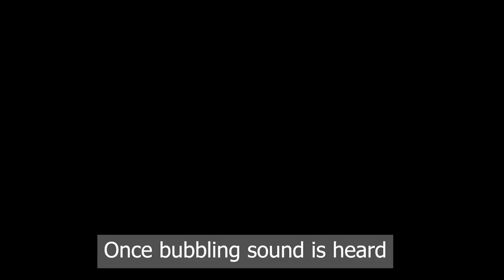Lamb Rosh دمبے کا روش "Lali's Kitchen"LalisKitchen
Namkeen Rosh Recipe is a famous Tribal Area recipe full of delicious ingredients and easy to cook at home your guests can cherish thi with Bread or naan. A Must try for all my viewers. Lalis Kitchen provide full recipes for delicious and simple food dishes. Cooking made easy. Recipe is completely described with each and every step.